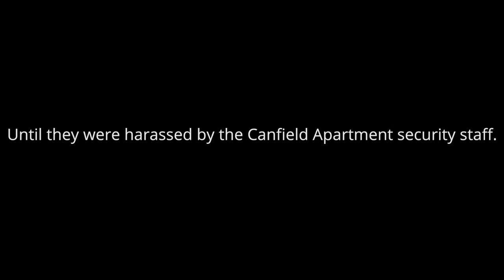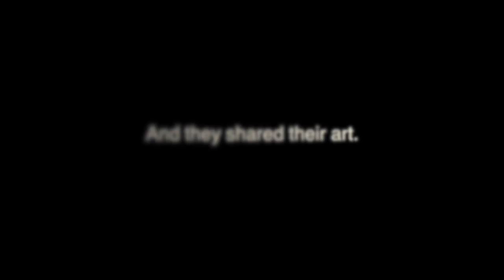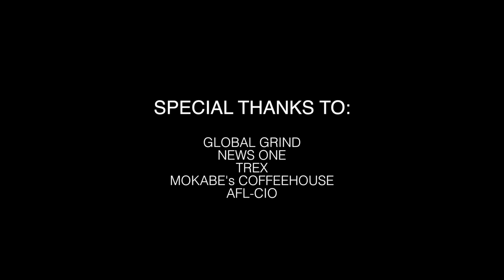What Happens When APALA Sends A Delegation of Asian American Artists to Ferguson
On June 4th and 5th, the Asian Pacific American Labor Alliance sent an artist delegation to St. Louis/Ferguson to hangout with Hands Up United.  After two day of meetings and sharing art, the two organizations left understanding that they have more in common than they thought.

Shouts out to:
Bates
Biko Baker
D Lo
Gregory Cendana
Jenny Yang
Johanna Hester
Marcellus Buckley
Rika Tyler
T-Dubb-O
Tanizla Ahmed
Tara Thompson
Terisa Siagatonu
Tef Poe
Tefere Gebre